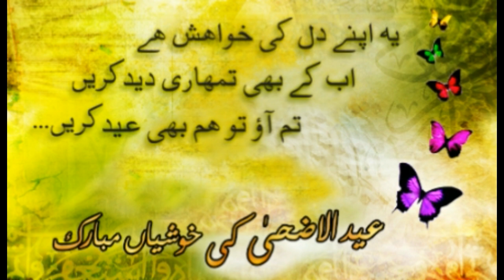Eid-UlFitr/EidUl Fitr Mubarak Special Whatsapp Status Best Status Eid Ul Fitr Best WhatsApp Status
Id-ul-Zuha (Bakr-Id), which is also known as Eid al-Adha or Id-ul-Adha, is a festival that Muslims celebrate with special prayers, greetings and gifts. It is a gazetted holiday in India and is also referred to as the festival of sacrifice.

TAGS TO IGNORE:
👉Eid mubarak
👉Bakra eid mubarak whatsapp status
👉Happy eid status video
👉Lattest eid status song

Mubarak Eid Mubarak WhatsApp Status video 2019 || Eid Special status 2019 || new whatsapp status ||Happy edd Mubarak status
eid mubarak pakistaneid mubarak
eid mubarak naats,eid mubarak 2019
new eid mubarak naat
beautyful naat for eid
happy eid mubarak for whatsapp status
new naat eid 2019 islamic naats
ramzan eid ul fitr naat
Indian Eid status
Eid,new status
Holly status
salman whatsapp status video
salman khan eid special whatsapp video
eid ul adha mubarak eid song
eid ul fitar whatsapp status 2019
eid mubarak ramzan 2019 whatsapp status
ramadan kareem openers
Eid Mubarak Edition 2019
eid mubarak naat whatsapp status 2019
ramzan mubarak,eid mubarak 2019
best eid 2019 whatsapp status video
wishes whatsapp status 2019 eid mubarak statu
Eid whatsapp status
ramzan status
ramadan status
advanced eid Mubarak 2019
Eid special naat
eid in india best eid wishing
eid whatsapp status
eid wishing eid mubarak whatsapp status
latest eid mubarak video
eid celebration